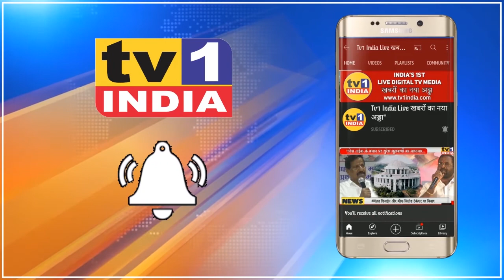Khabar Din Bhar : India की 10 धमाकेदार खबरें : India Top10 15.06.2021